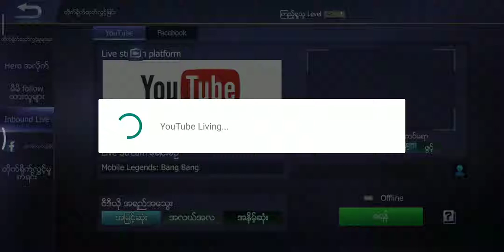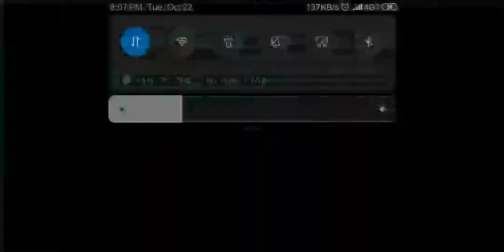Mobile Legends: Bang Bang